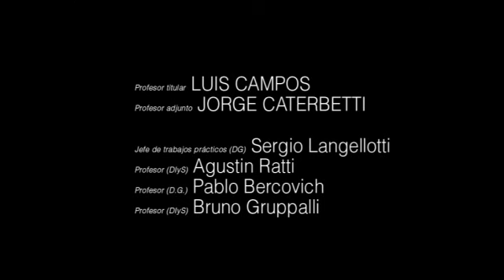G21 - Ciudad fantasma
Integrantes:
Daiana Odaguardi
Lucía Van Gelderen
Ludmila Tamayo
Magalí Brenna
Rocío Martinsen Hansen
Santiago Joaquín Lonigro